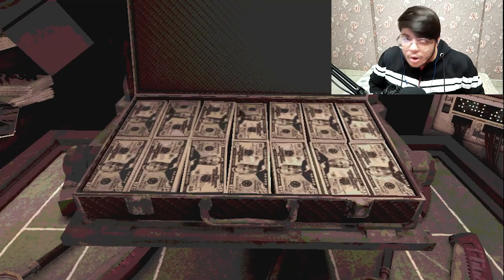A Game Base On LUCK! ▶ Buckshot Roulette (HORROR GAME)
A Game Base On LUCK! ▶ Buckshot Roulette
Buckshot Roulette
A Game of LUCK! ▶ Buckshot Roulette
about this video:
i make a video on games only plz support us and enjoy my video and keep smiling
This video is entertainment purposes only

A gaming channel for GTA V races is a platform that focuses on providing entertaining and competitive content related to racing in the popular open-world action-adventure game. GTA V is known for its extensive racing options, including street races, off-road races, and various other vehicle-based events.

A GTA V racing channel on YouTube can cater to different skill levels, from beginners to advanced racers. The channel may feature various types of races, including standard point-to-point races, stunt races, and various other creative race formats. The channel can also include racing tips, tutorials, and strategies for winning races and improving driving skills.

In addition to the racing content, a GTA V racing channel can also feature custom car builds, modifications, and reviews to provide viewers with insights into the best vehicles for different types of races. The channel can also showcase entertaining moments, including intense crashes, close finishes, and highlights from online races and competitions.

Overall, a gaming channel for GTA V races can provide viewers with exciting and engaging content that highlights the thrill of high-speed racing in one of the most popular games of all time.

📝 Note: Es Gameplay me Noob or Pro Do no Ko mara gaya he agar aapko noob se dikkat he to aap video leave karke ja sakte he just kidding my all video are entertainment ke liye banaya Gaya agar aap khel na chahte hai to mujhe join ker sek te hai.

About :SHU GAMING is a YouTube Channel, where you will find gaming videos in Hindi, I hope this video was Useful and you liked it, if you did press the thumbs up button.

ALL GAMES LIKE:-
GTA V
WWE
WARZONE
CSGO
VALORANT
AMONG US
CRAB GAME
PUBG PC
BGMI ETC. ETC.

SOLO MORE GAMES LIKE
STORY MODES GAMES
adventure GAMES
ALL AAA TILE GAMES
HORROR GAMES
ACTION GAMES
RACING GAMES
thriller GAMES
VR GAMES ETC. ETC.

u know i am very inspire from some youtube channels like :-
carryminati
carryislive
techno gamerz
total gaming
gamexpro
beastboyshub
battleking
Dynamo Gaming
sc0ut
JONATHAN GAMING
Mythpat
Triggered Insaan
Daddy Cool
MortaL
Tech Burner
THE CASETOO
MrBeast .etc. etc

16 GB RAM
1660TI GRAPHIC CARD
B450 MOTHERBOARD
550W POWER SUPPLY
SSD 256 GB NVME
LG 24 IN MOINTOR 120HZ